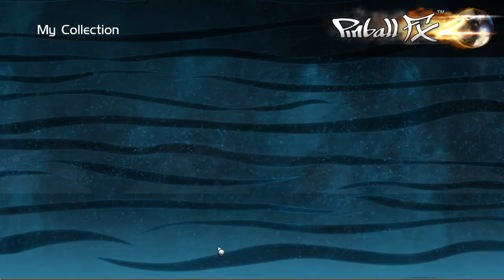Drinking and... Pinball FX2 - Aliens Pinball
Today i get drunk and try to play pinball.